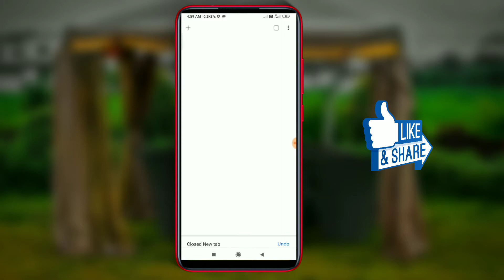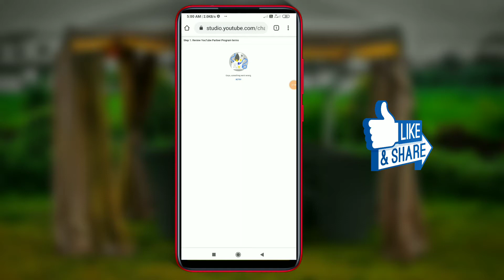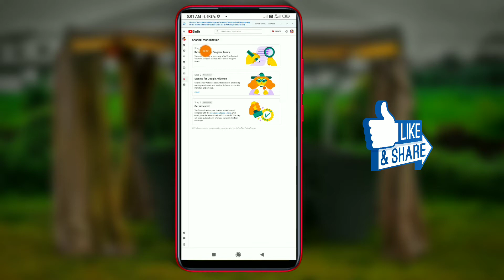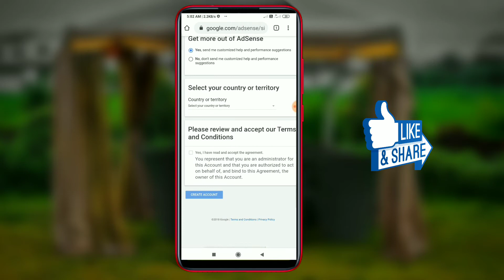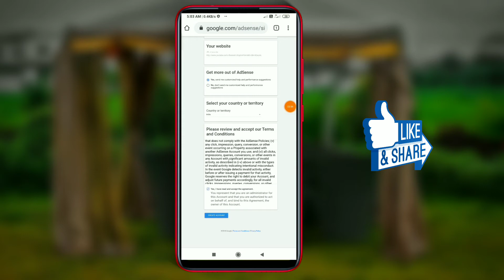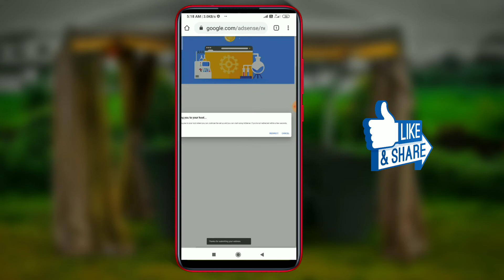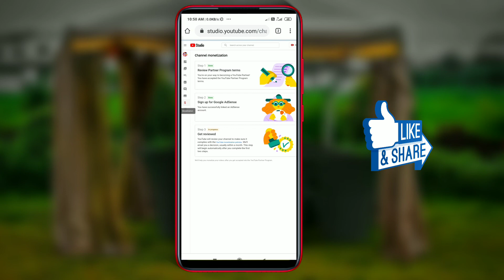YouTube Channel Ka Monetization Enable Kaise Kare2020 ! Monetization apply on YouTube ! Step By Step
🔴Video⚪ How to Apply on YouTube monetization